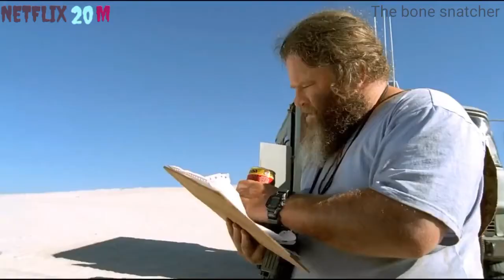Horror movie The Bone Sanichar Voice Over - Film Explained in Hindi_Urdu Summarize _ | NETFLIX 20M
NETFLIX 20M
Horror movie The Bone Sanichar

This channel will show you the latest updates and official Movies trailers of your favorite Bollywood Hollywood action movies, horror movies, romantic movies and funny movies.
So you can keep up with the world of Bollywood Hollywood.
 Thanks
 Visit My YouTube Channel NETFLIX 20M